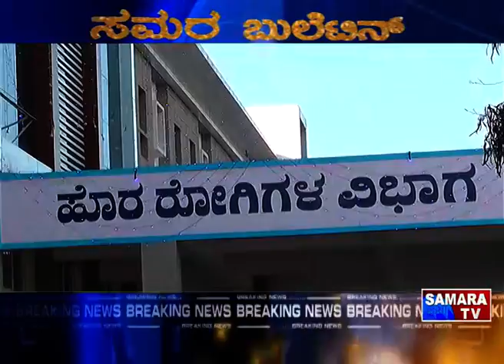SAMARA BULLETIEN 24-1-20